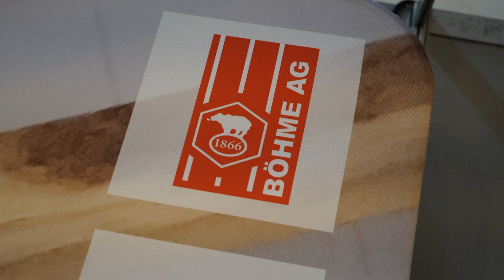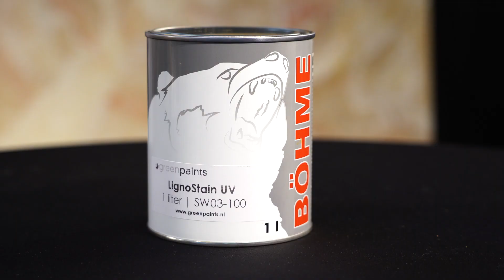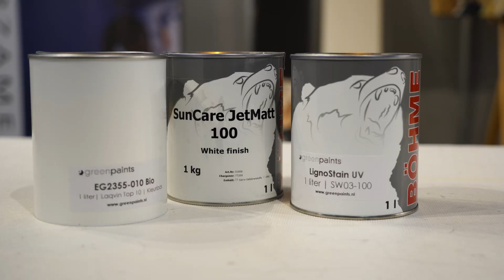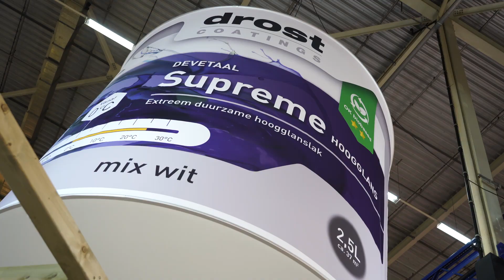SGA Vakdagen 2019. Dag 2. Wat is er te beleven? Met René Vorderman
Drie dagen brengt redacteur René Vorderman verslag uit vanaf de beursvloer van de SGA Vakdagen 2019 (5,6 en 7 november).